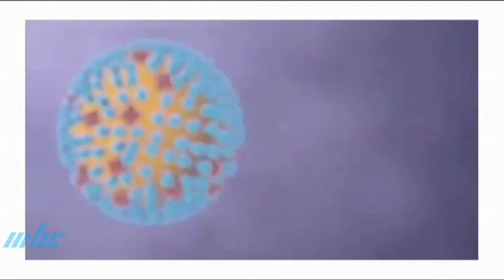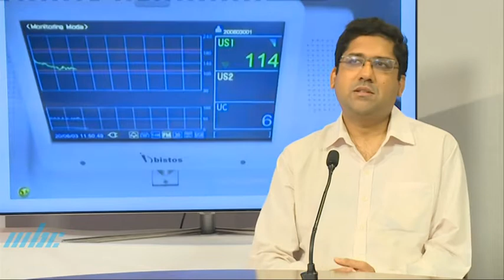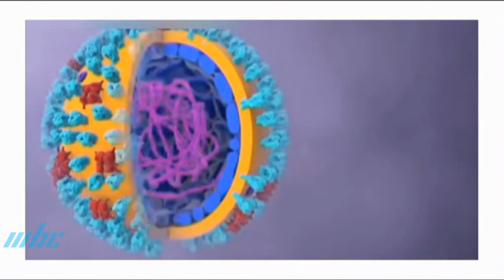Morisien Konn Ou La Sante - La Semaine Mondiale des Antibiotiques